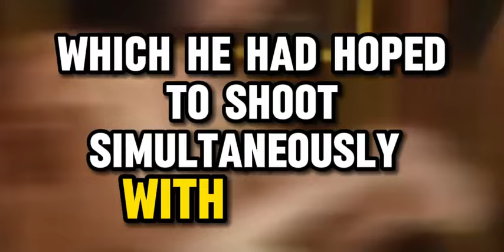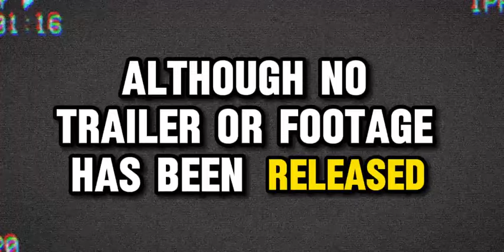Alita 2 trailer movie teaser alita battle angel 2